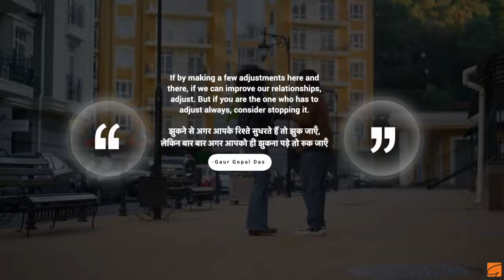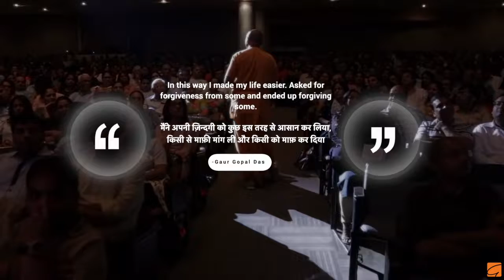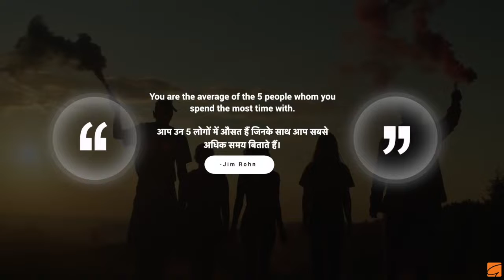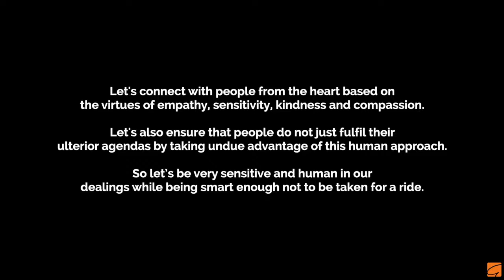Thoughts Of Gaur Gopal Das 🌸🙏